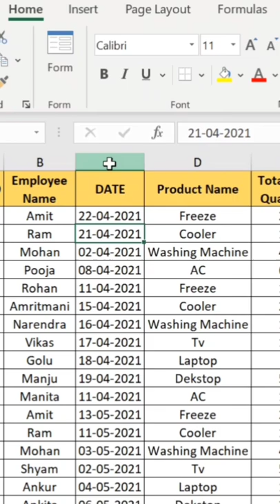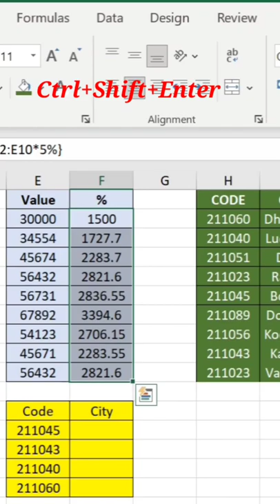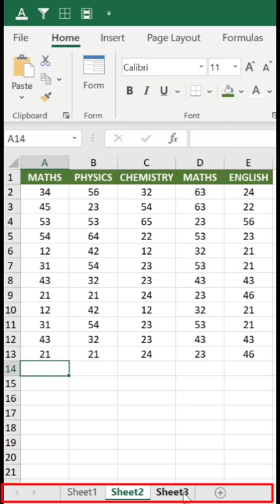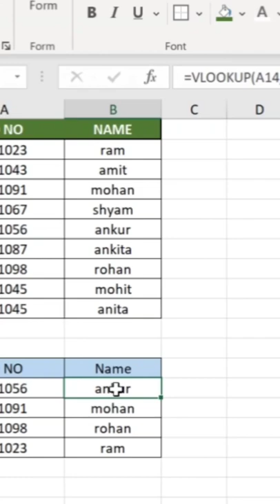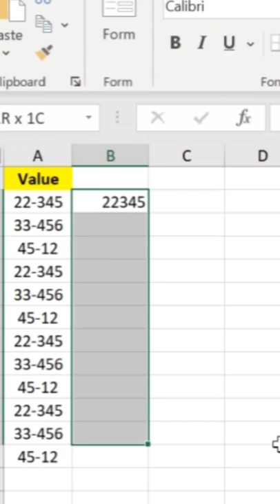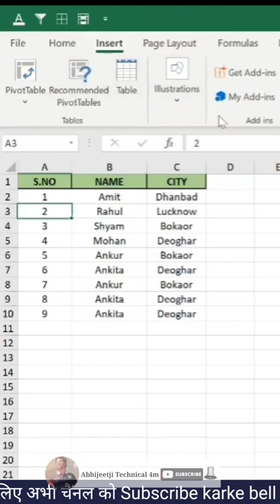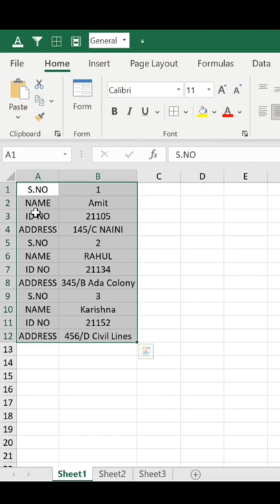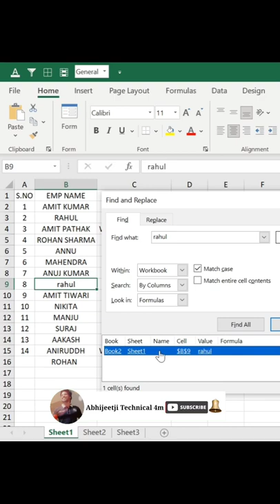Excel Top 15 Hidden Tricks | Never Seen Before | ऑफिस में सभी इम्प्रेस हो जायेंगे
About Video
Namaskar Dosto is video mai aapko excel ke aise top 20 hidden secret tricks bataye gaye hain jiska use karke aap aapna kaafi time save to karne wali hi ho sath hi sath ye sare advanec excel ke tricks ka use karke aap apne office mai sabhi ko impress kar sakte ho

Time Stamp
00:00 How To Line Break Quickly For Entire Data In Excel
00:42 How To Remove All Hidden Row & Column at Once In Excel
01:33 Unique Tricks to Generate Serial Number In Excel
02:10 Unique Hidden Tricks To Apply Formula In Excel
03:06 Hidden Tricks to add data without Insert,cut,copy and paste
03:54 How to Move Column Without cut,copy & paster in excel
04:07 How To Calculate All Sheets Data Quickly In Excel
05:04 Hidden Excel Setting
05:44 Vlookup Hidden Tricks In Excel
06:34 Hidden Tricks To Lock Specific Range Data
07:24 Hidden Tricks To Sum Value In Excel
08:13 How To Clear Filter
09:08 how to insert data or specific part quickly in excel
10:05 excel convert formula
11:00 Advance Excel TIps and tricks to solve daily routine problem
12:02 Hidden Tricks For Search text or value in excel

Question & Queries
top 10 excel tips and tricks
Top 10 Excel Less Known
Top 15 excel tips and tricks for beginners

Top 5 MIS Interview Questions